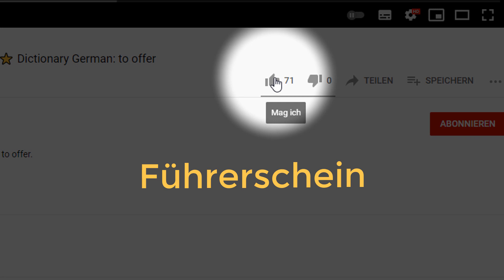WÖRTERBUCH DEUTSCH: Führerschein ⭐⭐⭐⭐⭐ Deutsch mit Untertiteln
WÖRTERBUCH DEUTSCH: Führerschein. Deutsch mit Untertiteln in vielen Sprachen. Mit diesem Wörterbuch lernst du die richtige deutsche Aussprache.
0:00 Führerschein
0:09 Häufigkeit
0:12 Wortart
0:20 Beispiel, Verwendung